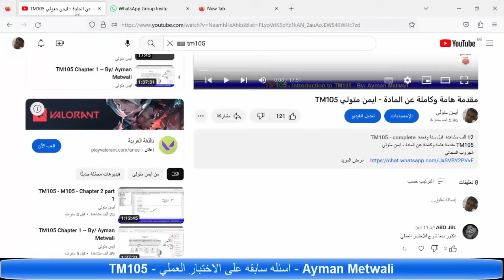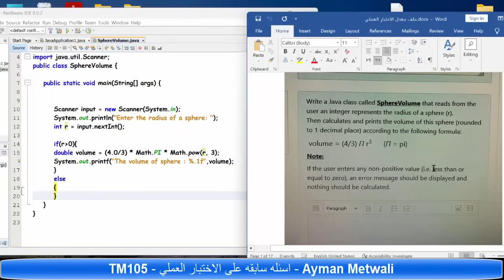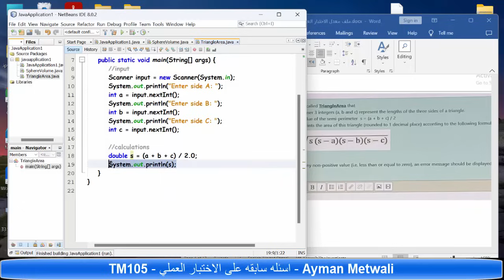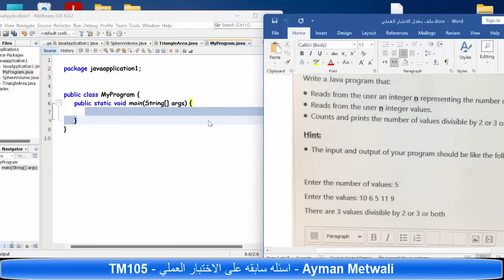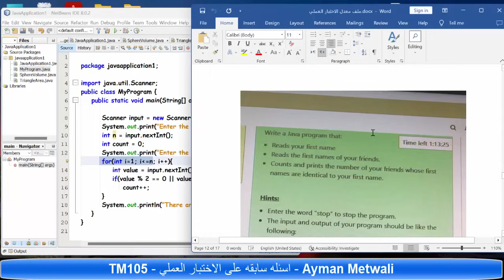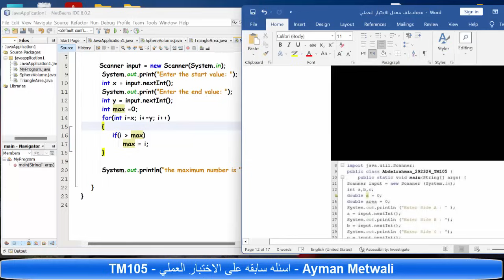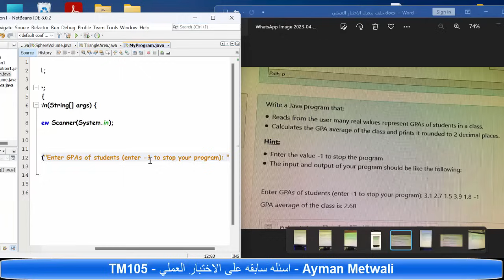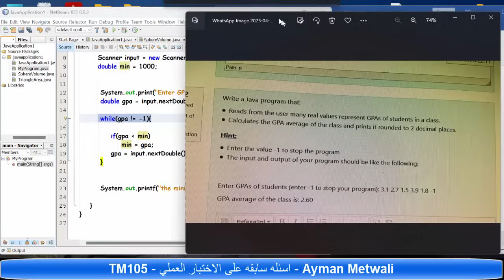مسائل الاختبار العملي TM105 On Campus TMA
الجروب المجاني